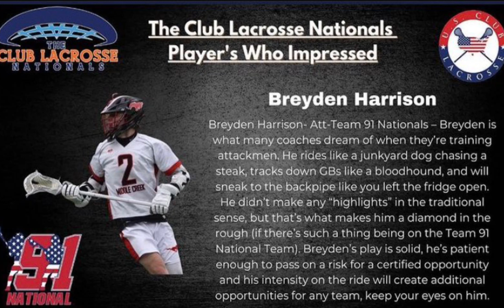Breyden Harrison Class of 2022 Club Nationals Highlights